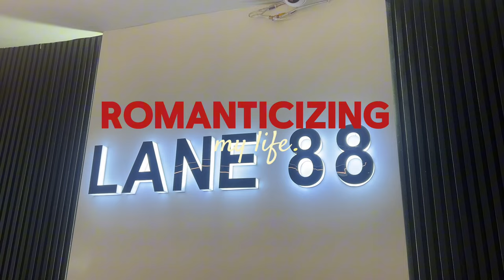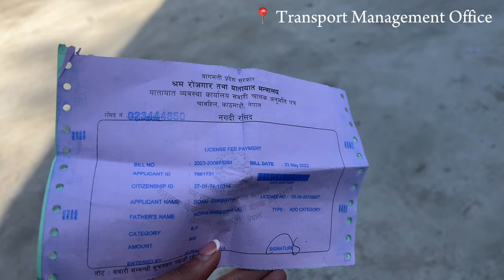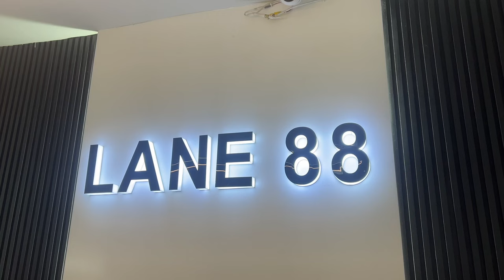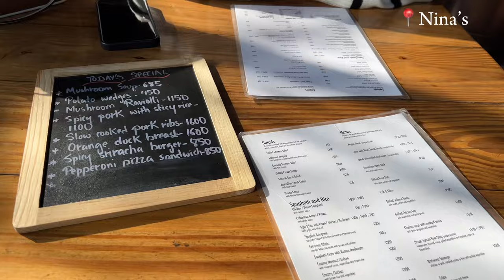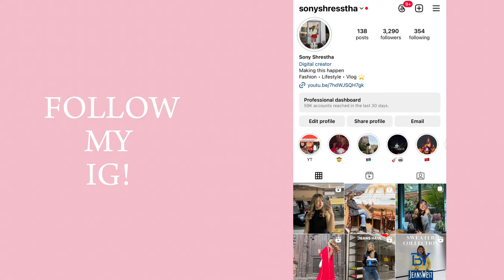a day in my life (doing everything I love & romanticizing life)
Come along with me as I share a day in my life living in Kathmandu, Nepal! From exploring the city to trying out new food to spending time outside all day. This is a glimpse of romanticizing my life and doing everything I love.
As a Nepali girl, I love sharing my culture and lifestyle with others through my vlogs. Join me on this aesthetic vlog as I show you all the things I love to do and experience in my beautiful city of Kathmandu.